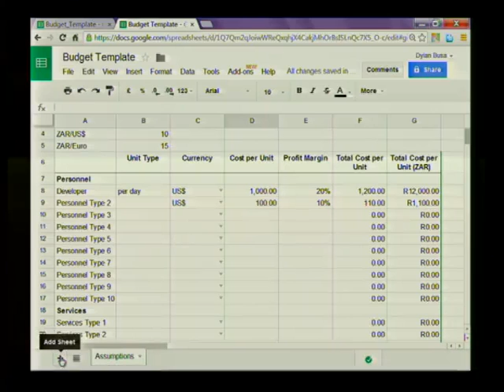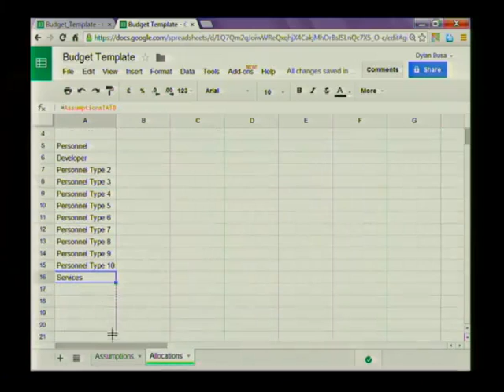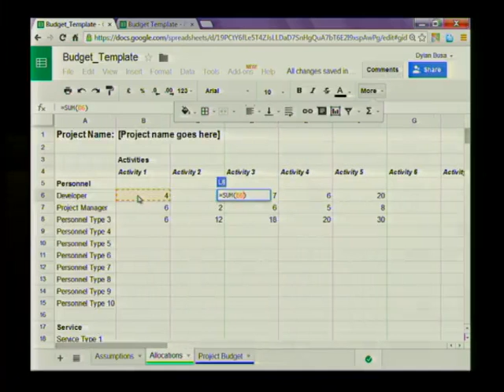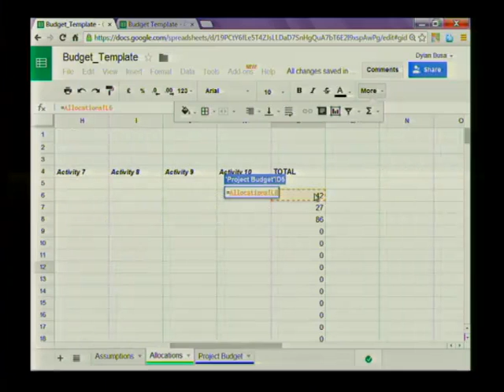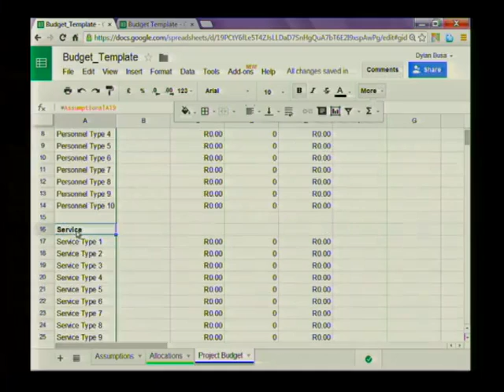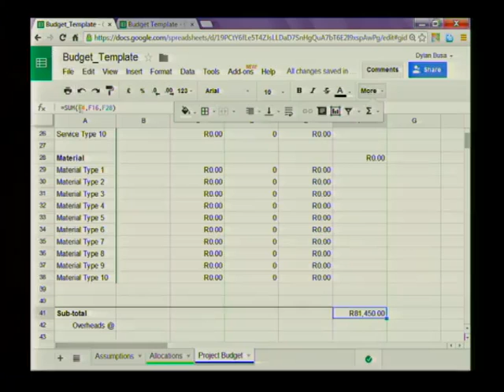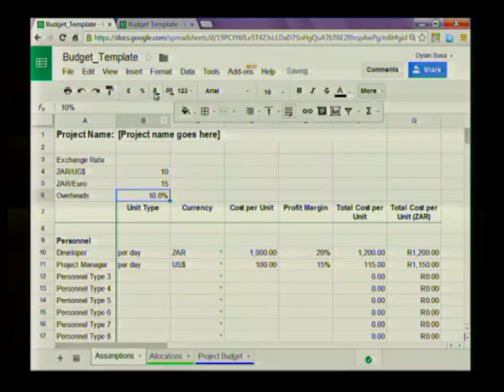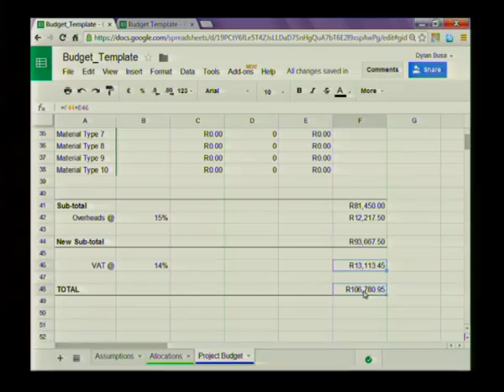03 Simple Calculations and Formulae